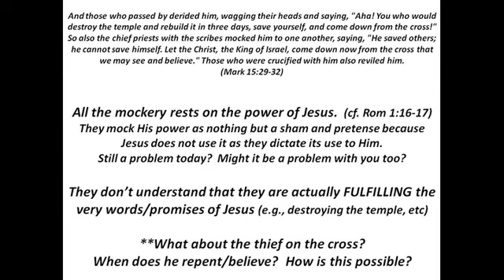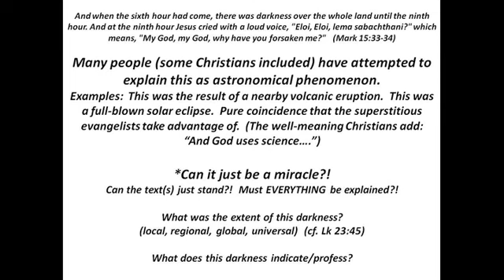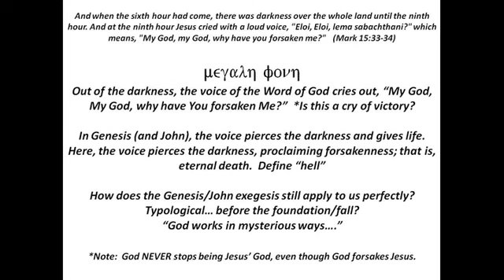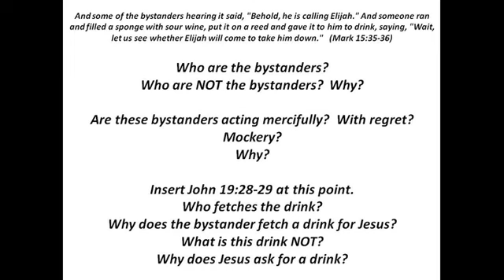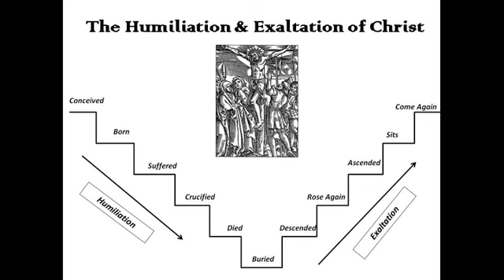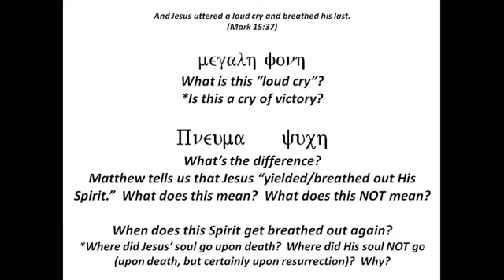Mark 15 Study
Our video version of our Sunday Bible study, focusing on Mark 15.